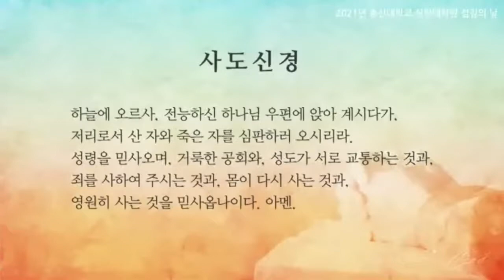Diligence of a Pastor